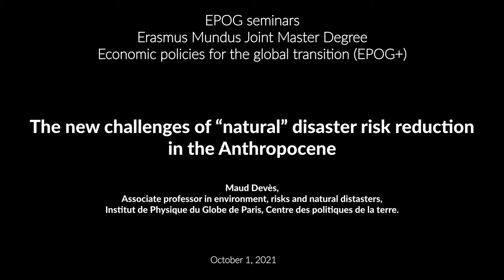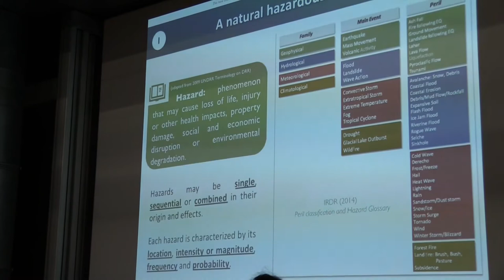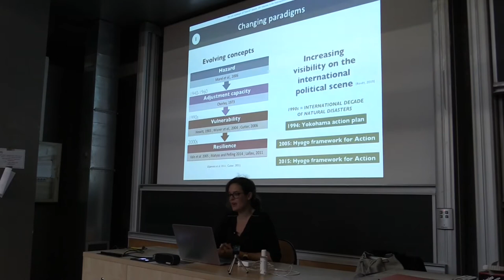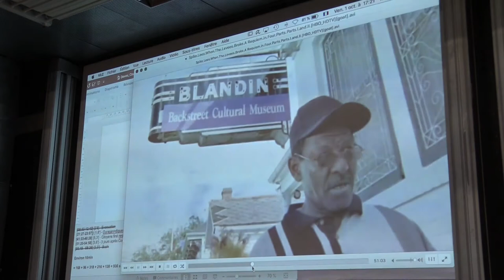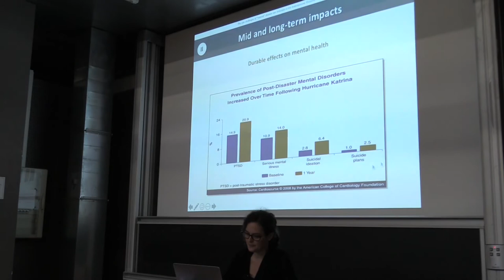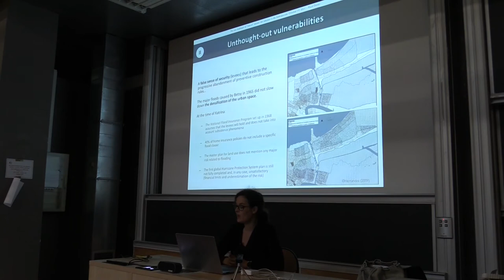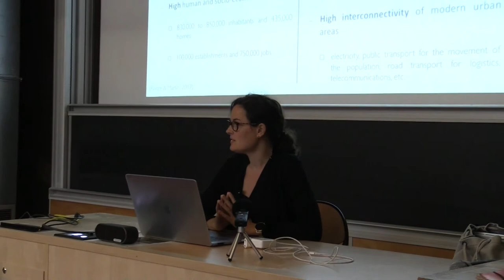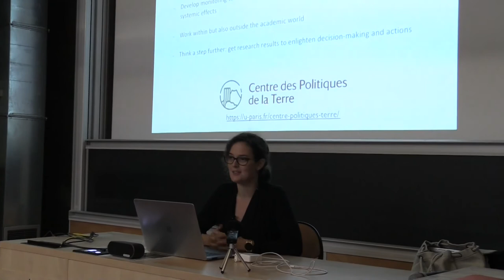EPOG Ecological Challenges - New challenges of "natural" disaster risk reduction in the Anthropocene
The new challenges of “natural” disaster risk reduction in the Anthropocene
October 1  @ 16 h 30 min  — 18 h 30 min  CEST

Maud Devès, Associate professor in environment, risks and natural distasters, Institut de Physique du Globe de Paris, Centre des politiques de la terre.